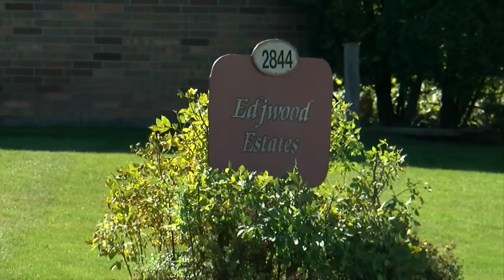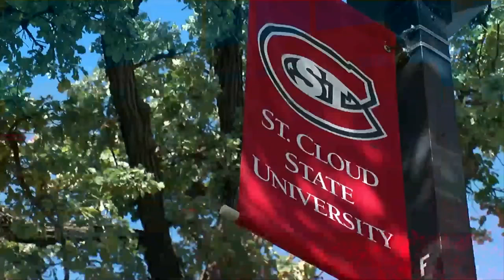Family Thought Mall Attacker Was Going To Get New iPhone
Esme Murphy reports on Dahir Adan's background (3:51). WCCO 4 News At 5 – Sept. 19, 2016